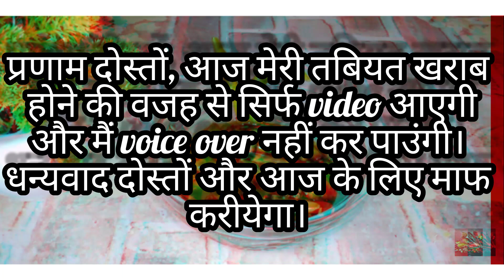5 मिनट में बनने वाला ऐसा अचार जिसे ना तेल की जरुरत है ना धूप की एक बार जरूर बनाए यह खट्टा मिठा अचार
5 मिनट में बनने वाला ऐसा अचार जिसे ना तेल की जरुरत है ना धूप की एक बार जरूर बनाए यह खट्टा मिठा अचार